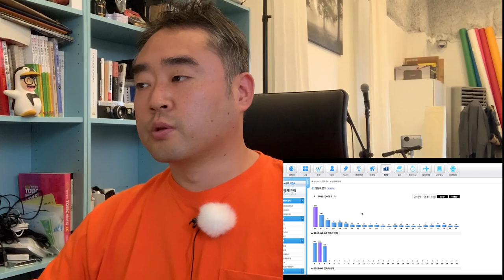중고나라로 의자400개를 판다고?!(feat. 2주내 비아토르 체어 400개 판매 챌린지! D+1 Part1/2)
가장 원시적인 방법으로 판매하는 방법을 보여드렸습니다. 네. 그래도 팔립니다. 왜? 본질에 충실하니까요. 판매라는게 사실 별게 아닙니다. 좋은 제품을 좋은가격에 사람이 있는곳에서 거래하는게 장사입니다.